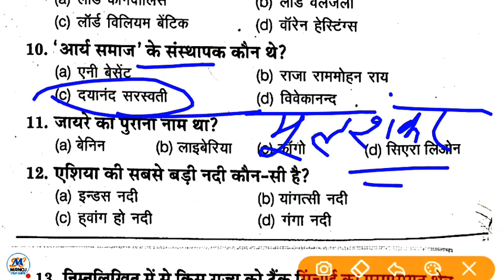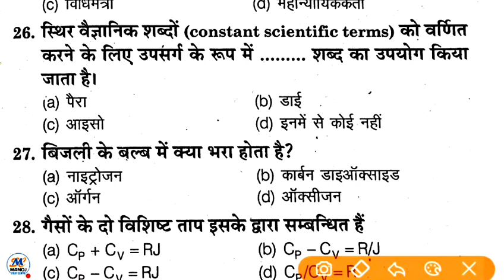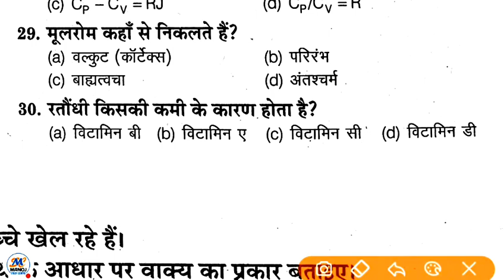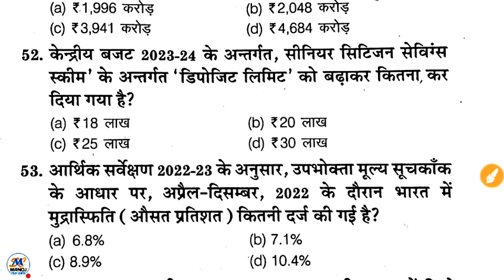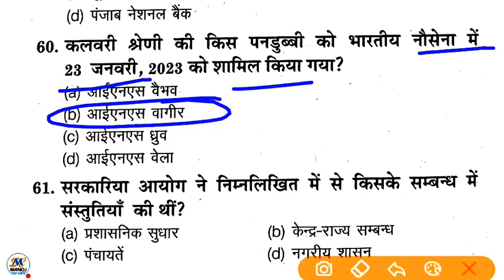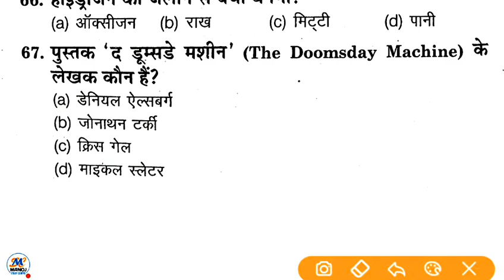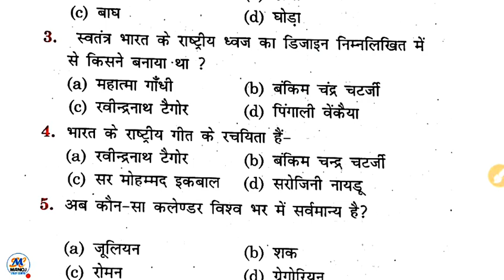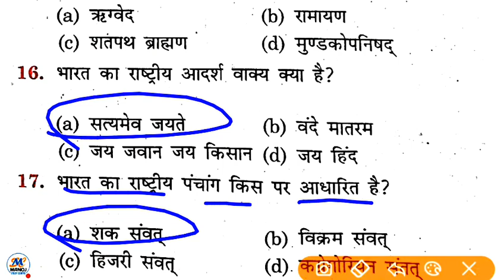Upsssc Pet 2023! pet Classes modal paper 7 अक्टूबर स्पेशल pet 2023 प्रैक्टिस सेट